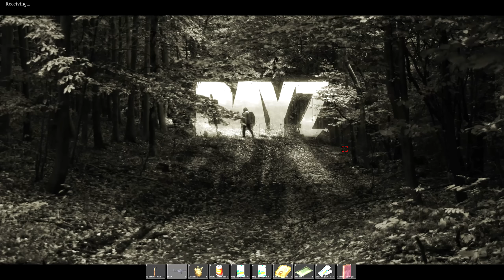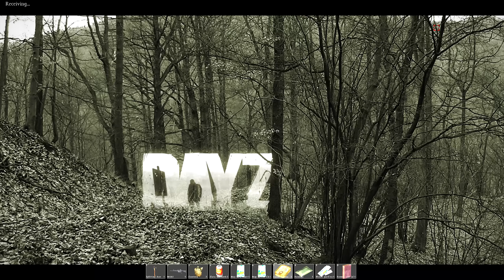» DAYZ STANDALONE LONEWOLF « - Better drink my own ... Wasser ? - #15 - [Deutsch] [HD]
► Nach langem langem warten, die DAYZ STANDALONE !
►► ♥ Helft mir indem ihr das Video bewertet ♥

Das wichtige, an dieser zwei Folgen zwischen Serie ist das ich euch meine ehrliche Meinung zur SA und DayZ im allgemeinem nahe bringen möchte :) genießt es.

vielen Dank für den tollen Wolf !